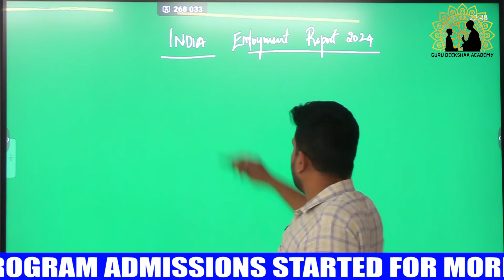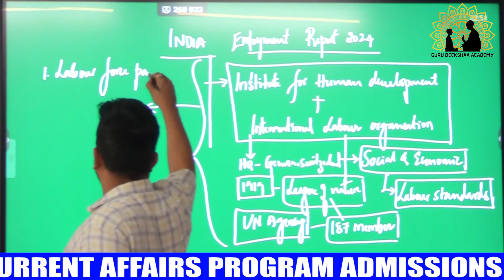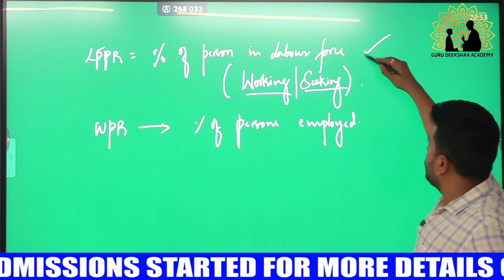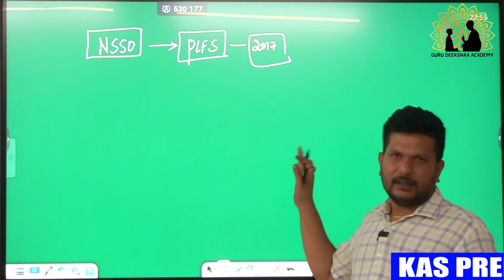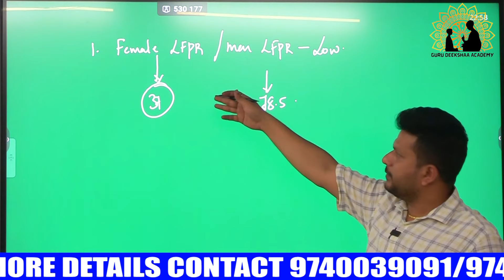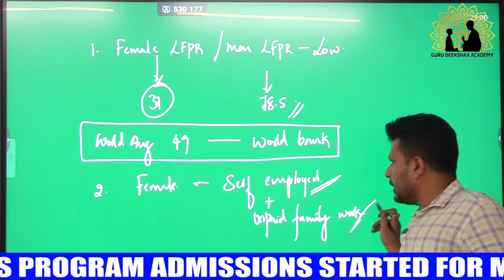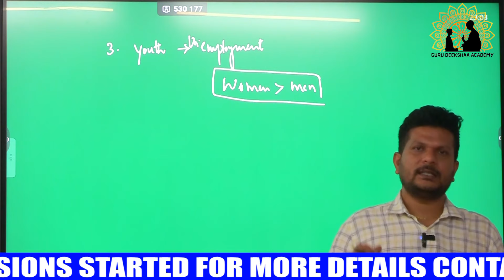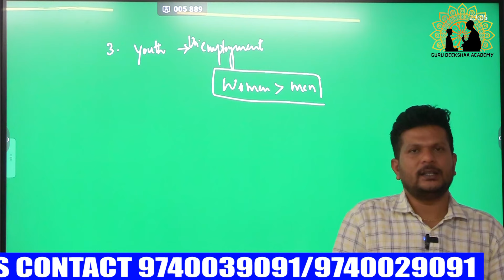INDIAN EMPLOYMENT REPORT 2024 ಭಾರತದ ಉದ್ಯೋಗ ವರದಿ 2024 | Guru Deekshaa Academy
KAS Sankalp Prelims Test series
* Paper 1 & Paper 2 full length test series
* Questions Paper will be in both Kannada & English
* Synopsis in Kannada & English
* One to One Mentorship to improve your score

Around 80 questions are expected from current affairs in KAS Prelims
"Starts from - 6th may 2024"
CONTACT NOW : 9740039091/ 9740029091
FEATURES
1. 15 months (Jan 2023 -Mar 2024) current affairs classes
2. Monthly handout (English \ Kannada)
3. Monthly Current affairs test papers

Guru Deekshaa Academy launching PDO Offline Class @ Kalaburagi

PDO Exam Coaching Free for 25 students at Guru Deekshaa Academy,kalaburgi under guidance of Vijay Sir

Test Date : 2nd June 2024
Time:11AM

Place : Kalaburagi : 1-186, 2nd floor , Above shree diagnostic, opp Bus depo 1,Near new jevargi road circle.

 Features
* Complete syllabus coverage in 3.5months by subject experts
* Weekly practice test papers
* Personalized one on one mentorship
* Current affairs handouts
* Course material for revision

Karnataka Public Service Commission. !

Being KAS is dream for many of us, We are hardworking but where we missout is being smart to clear this exam. KPSC is not only a Exam, its a journey to upgrade ourselves in every dimension of the society on daily basis and be prepared for the day to prove yourself.
Guru Deekshaa Academy is an attempt by the team to empower the aspirants who are from various backgrounds and give them right direction towards preparation. This platform is meant for all the aspirants majorly to help Kannada medium students also to prepare for Civil Service Examination. Kannada medium aspirants have dream but there are no resourse to prove themselves. Learn evolve and conquer.

Team
Guru Deekshaa Academy.